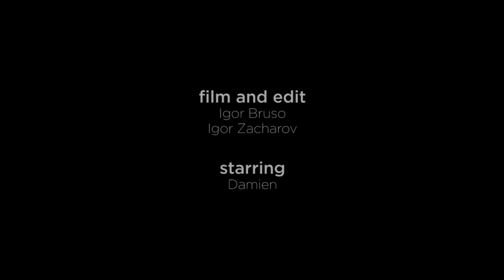Apostate - "Hermeneutic Circle" Apostate Music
- Apostate - "Hermeneutic Circle" Like this video? Come see hundreds more at KrankTV.com! - the Net's biggest home for metal, death, grind, thrash, rapcore, heavy and hard rock music videos!

Filmed by Igor Bruso & Igor Zacharov
Edited by Igor Bruso

Band Name = Apostate
Label Name = Unsigned
Song Title = Hermeneutic Circle
Album Name = Hermeneutic Circle